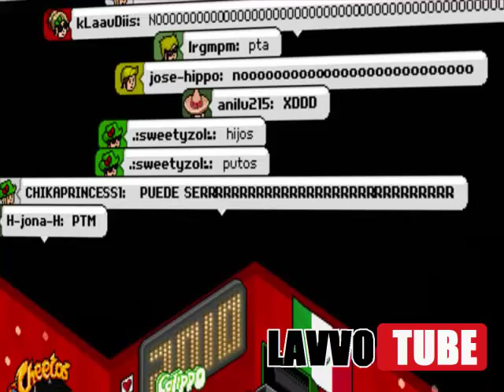¡ El Mundial también se vive en habbo !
Estos son vídeos del partido de México vs argentina
y de otros vídeos de habbo fútbol (HF) ya que no es
directamente creados por nosotros